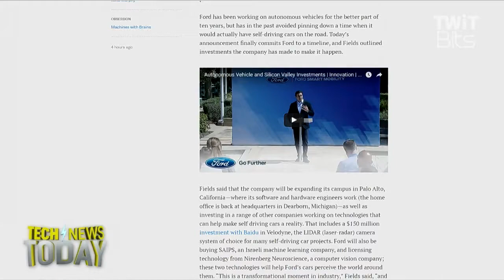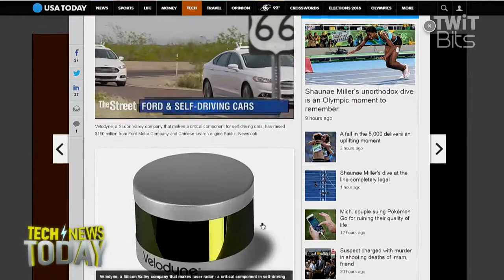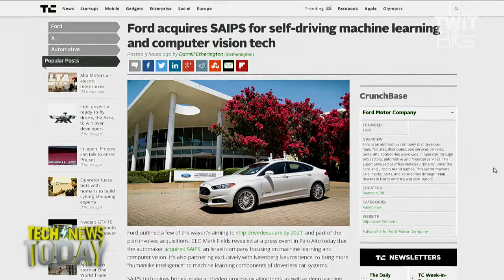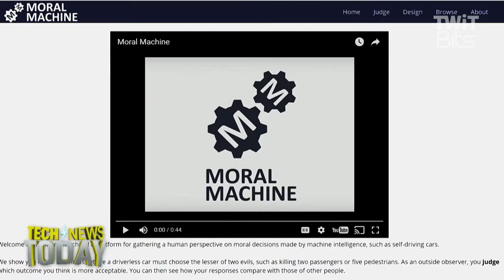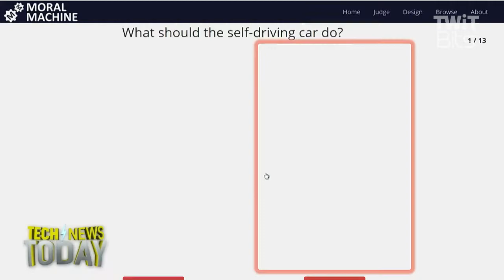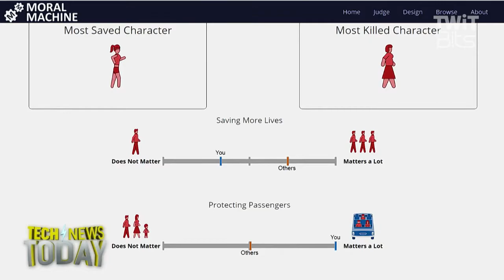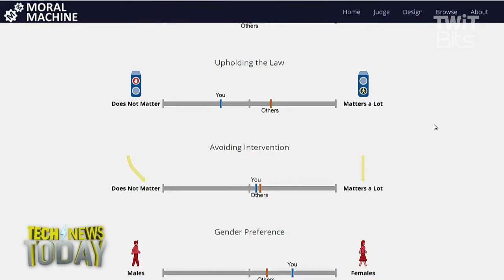Morality for Cars Without Steering Wheels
Jason Howell and Megan Morrone talk to Mike Murphy from Quartz about self-driving cars. First, we cover Ford's announcement that the company will have a fleet of autonomous vehicles without steering wheels without 2021. Then we discuss MIT's Moral Machine, a project to let anyone decide who should die in various self-driving car scenarios.